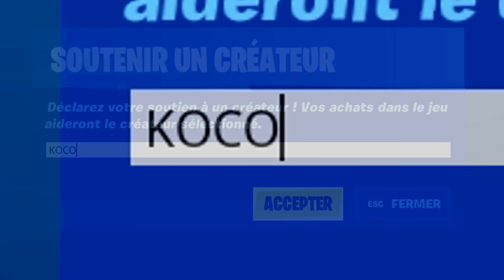J'imite la PELUCHE, une RAGEUSE me MENACE ! (Prank Fortnite)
Aujourd'hui J'imite le nouveau SKIN GUFF sur fortnite saison 2 chapitre 2 ! Le Troll est simple, je modifie ma voix et Prank des joueurs en ligne Bambi, Rageux, Kikoo..! Délire, funny moments. Bientôt la Saison 3 les amis !

Montage by StudioKoco